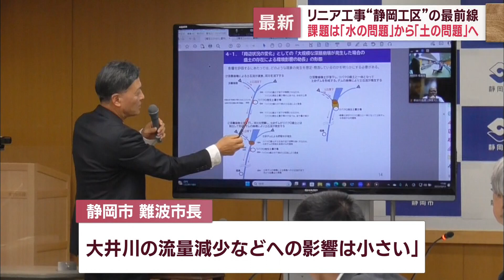リニア新幹線新幹線建設静岡工区の課題は水の問題から土の問題へ